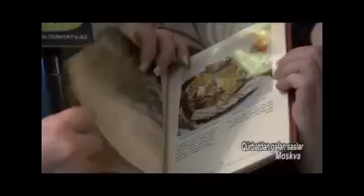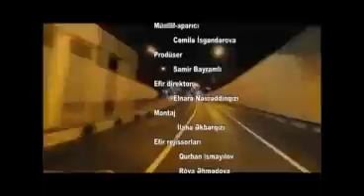Elit Star Cemile Qurbetden gelen sesler Moskva